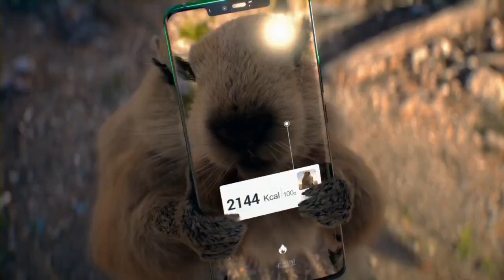Huawei Mate20 Pro | Hi Vision Official Trailer